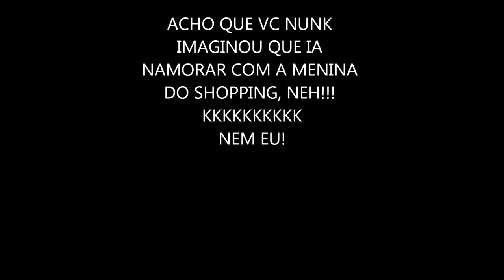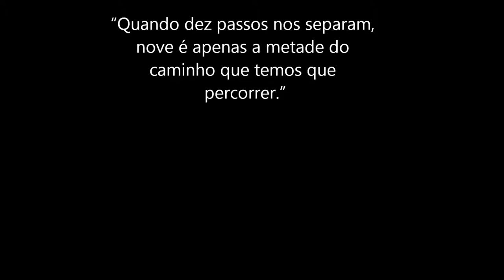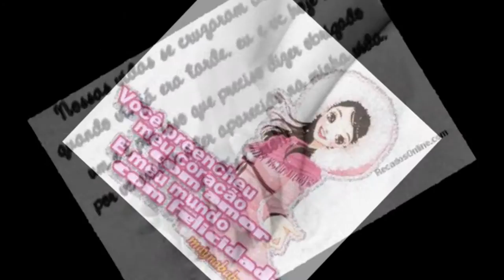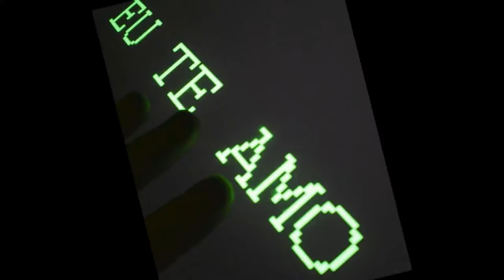hellen raudna gh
meu namorado